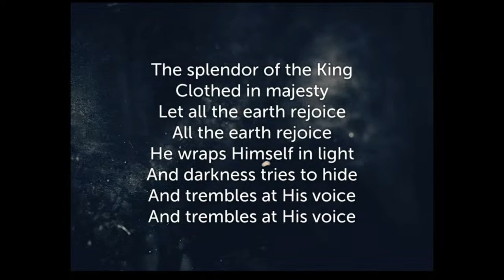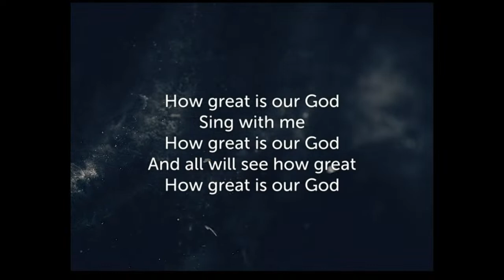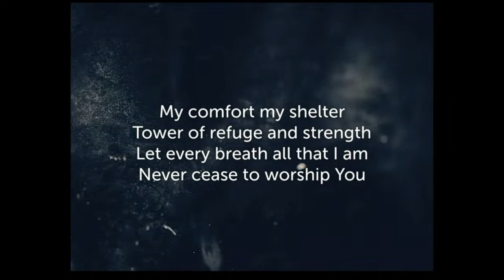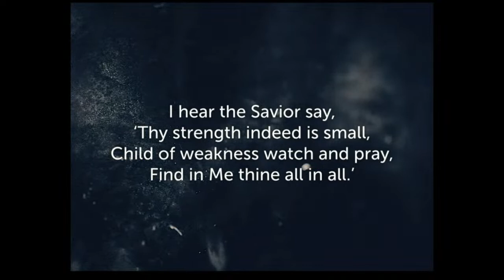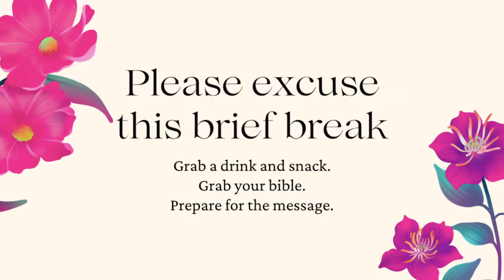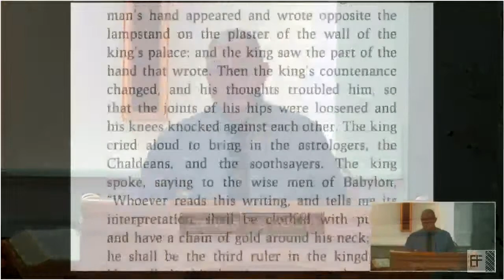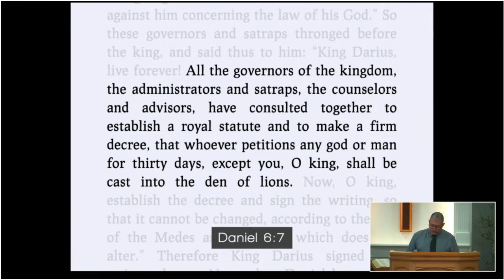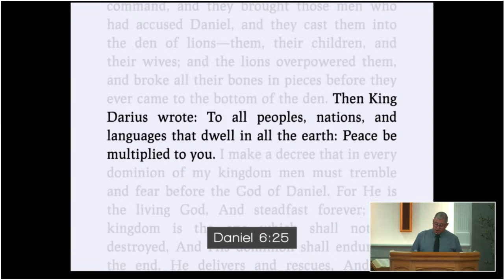East Fairview Services | November 6, 2022